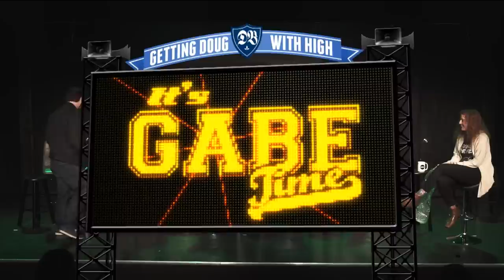The Lucas Bros, Geoff Tate, Morgan Murphy, & Pete Holmes | Getting Doug with High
Getting Doug with High broadcasts live from UCB Sunset in Los Angeles with The Lucas Brothers, Geoff Tate, Morgan Murphy & Pete Holmes.

Executive Producer: Daniel Kellison
VPN Producer/Director: Brent Butler
Segment Producer: Brett Kushner
Camera: Brennan Barsell
Audio: Jon Walker, Eric Clabeaux
Editor: Warren J. Williams
Production Coordinator: Chris Miller
Make-Up: Heather Coopersmith
Motion Graphics: Shane Winter

Special thanks to Streamin' Garage for being the live stream consultants for the Video Podcast Network.

This episode features one of the special guest bailiffs from Doug Benson's brand new Comedy Central show "The High Court". Premiering February 27th.